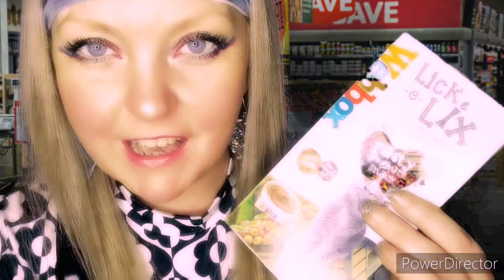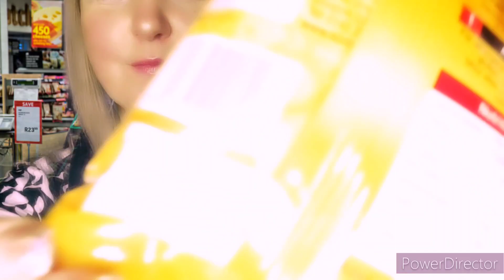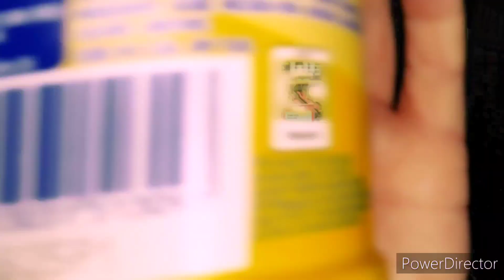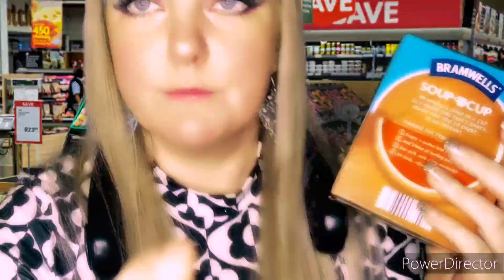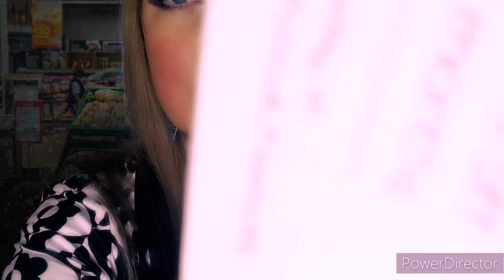Supermarket Shop Assistant Roleplay You are My Till ASMR trigger sound assortment